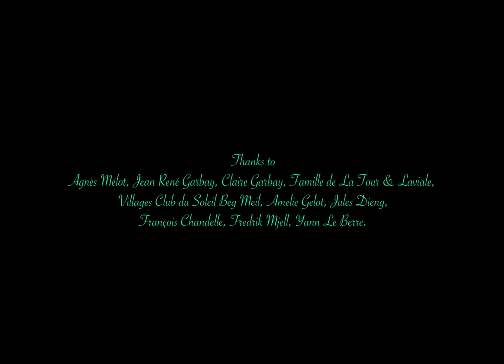Leopard Skull - Ghost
'Ghost' is taken from "Welcome Home" out on EXAG Records

Produced by Wfa Pictures, Wag Productions
Starring : Raphael Lejeune
Director & Dop: Sébastien Petretti
Script by Sébastien Petretti, Fredrik Mjell
Edit: Luca Tontodonati
Grading: Kene Illegems
Production manager : Gabriel de Azevedo
Produced by Alexandre Mélot, Gabriel de Azevedo, William Sineux.

'Ghost' is produced, performed and recorded by Harm Pauwels.
Except drums by Charles Vanderborght
Mixed by Mathias Stal
Mastered by Saff Mastering

This film received the support of " Sabam for culture"